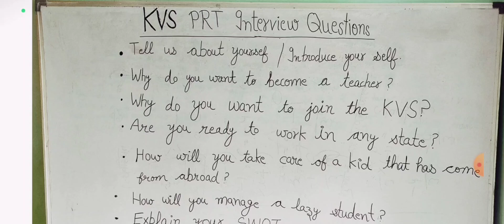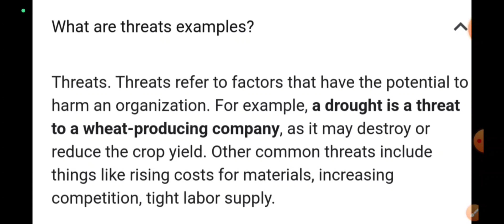10 most important Questions.KVS PRT INTERVIEW में हर बार पूछे जाने वाले बहुत महत्वपूर्ण प्रश्न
KVS PRT/TGT/PGT INTERVIEW Me 10 most important questions jo har bar  me puche jate h